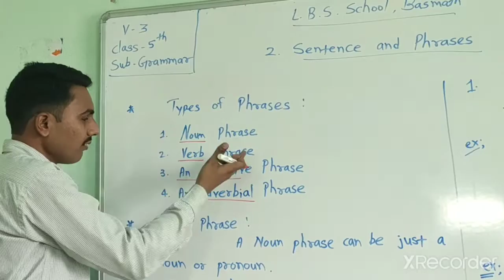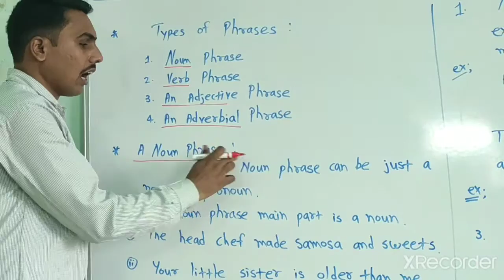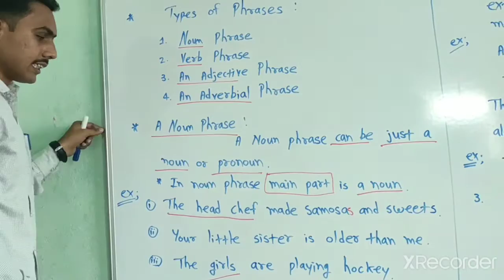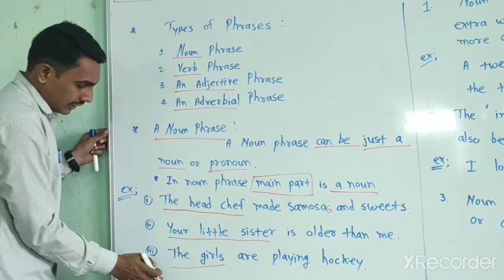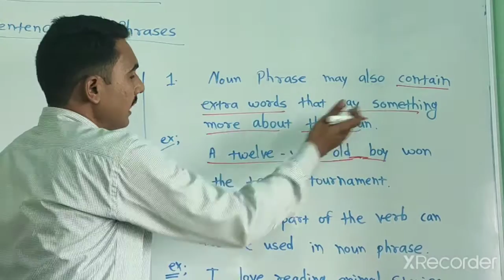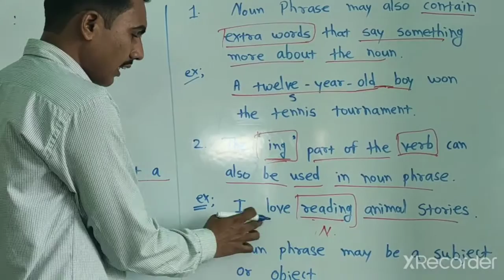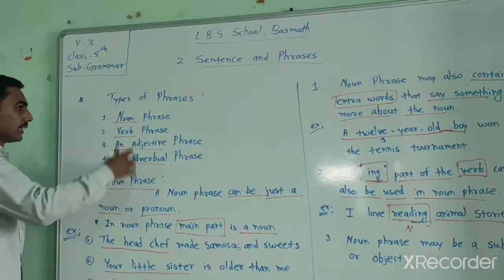Class 5th Sub- Grammar Chap- 2 Video-3